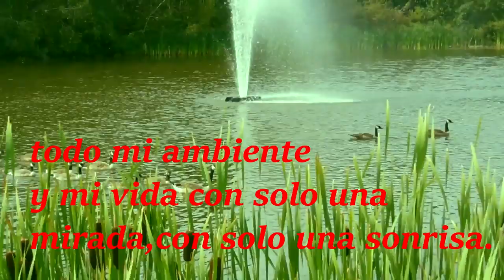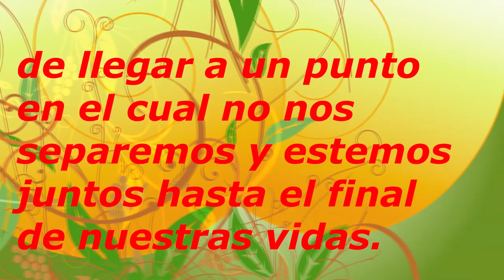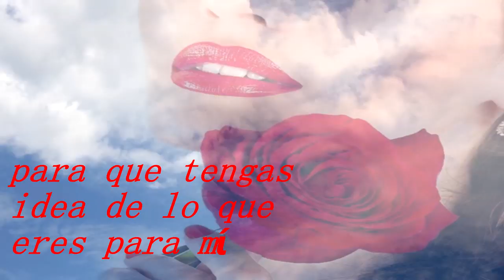Giovanni Marradi I Will Always Love You Solo Para Ti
Enamorarse es lo mas lindo que te puede pasar aunque hay dolor sufrimiento lagrimas  pasión eso es el Amor...